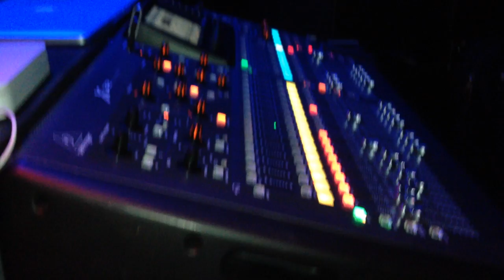Too Many Zooz LIVE on the westcoast for the 1st time!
Brooklyn's Too Many Zooz LIVE on the west coast for the first time ever!  The Westcoast Love Tour featuring DJ Fatboy.  Footage includes Insert Coin Las Vegas, The Mint Los Angeles, San Diego and Mo's Alley in Santa Cruz.